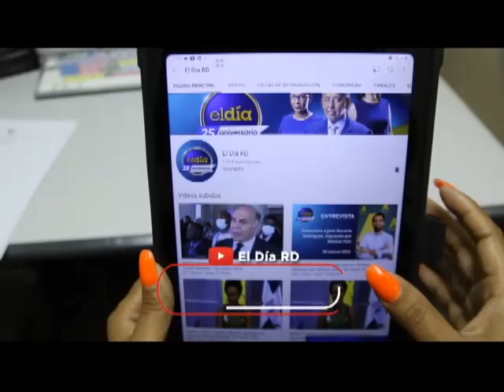ElDia / MP arresta a siete miembros de red dedicada al tráfico de migrantes / 6 marzo 2023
MP arresta a siete miembros de red dedicada al tráfico de migrantes en Operación La Ruta.